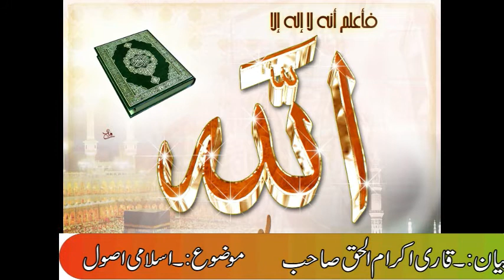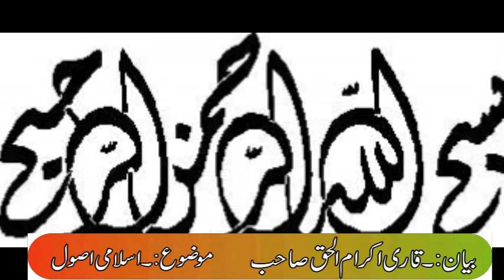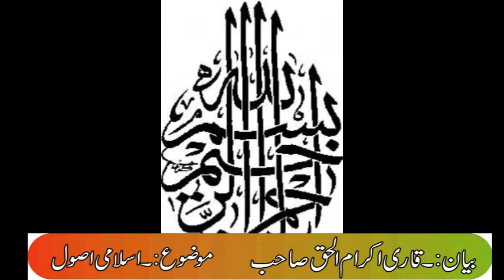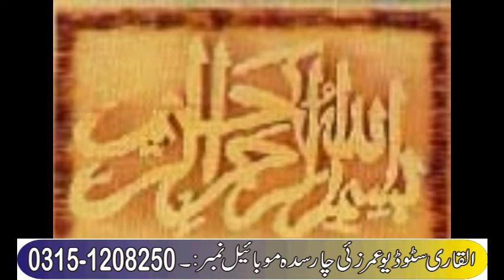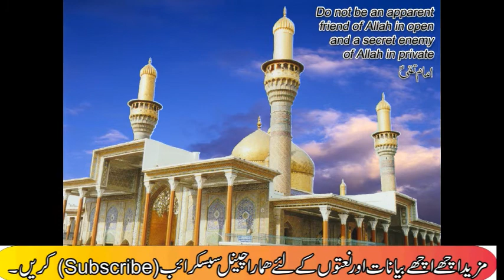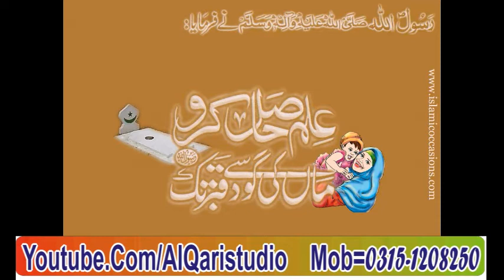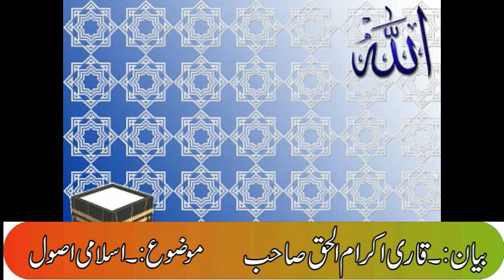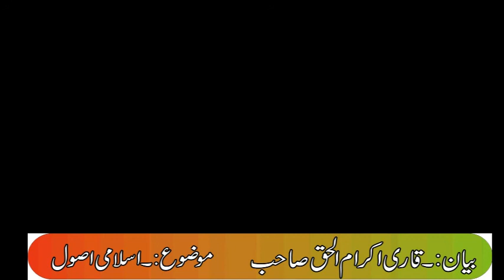Qari Ikram ul Haq Saib bayan (ISLAMI USOOL)